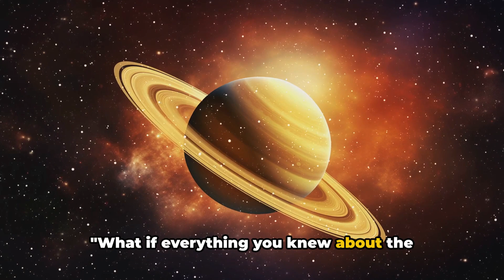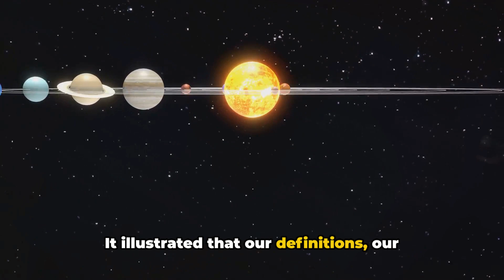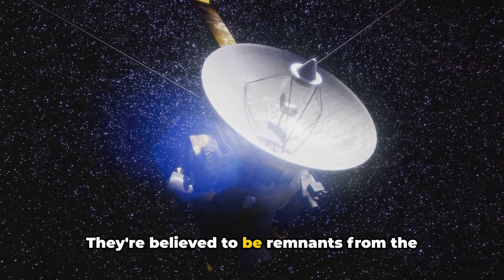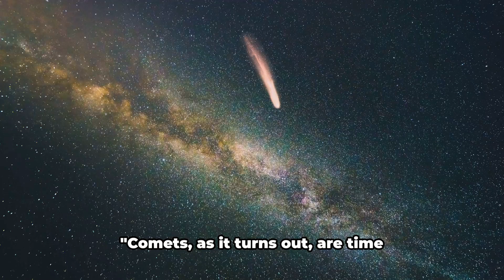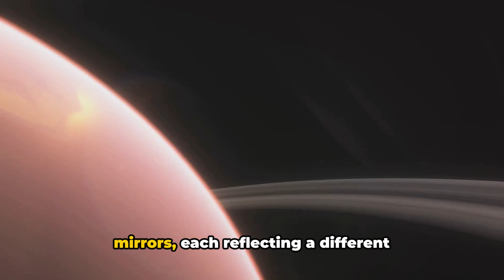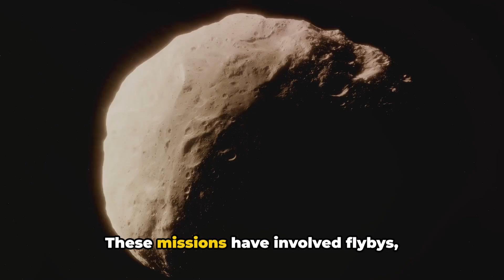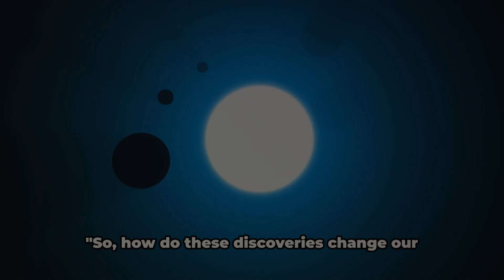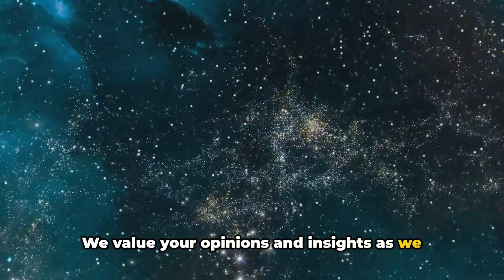10 Discoveries That Changed Our Understanding of the Solar System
Journey through the cosmos with us as we uncover the 10 pivotal discoveries that have reshaped our understanding of the solar system! From the groundbreaking realization of heliocentrism to the mind-blowing discoveries of distant dwarf planets, this video dives deep into the revolutionary findings that have changed the way we perceive our place in the universe. Whether you're a space enthusiast or a casual stargazer, this exploration is sure to ignite your curiosity and expand your knowledge.

OUTLINE:

00:00:00 Embarking on a Cosmic Journey
00:00:27 A New Perspective
00:00:59 The Reclassification of Pluto
00:03:04 The Discovery of the Kuiper Belt
00:05:12 Comets and Their Composition
00:07:12 The Discovery of Exoplanets
00:09:13 The Study of Asteroid Composition
00:11:18 The Discovery of Interstellar Objects
00:13:41 A New Understanding
00:16:16 The Voyage Continues

The Solar System is a vast and mysterious place, filled with wonders that have fascinated scientists and space enthusiasts for centuries. 🌍✨ In this video, we explore the top 10 groundbreaking discoveries that have completely changed how we understand our solar system. From the discovery of new planets and moons to the latest findings about our Sun and the outer edges of our planetary neighborhood, these revelations have reshaped our knowledge and opened up new questions about the cosmos. 🚀🔭

1. The Discovery of Neptune and Uranus 🔭🪐
Discover how the unexpected discovery of Neptune and Uranus challenged astronomers' understanding of planetary orbits and the solar system's layout. Learn about the historic journey that led to identifying these distant ice giants and how their presence altered our understanding of planetary formation.

2. The Asteroid Belt: A Planet That Never Was 🌌☄️
Uncover the story behind the Asteroid Belt, a region filled with rocky remnants that never coalesced into a planet.

3. Pluto's Reclassification as a Dwarf Planet 🪐🚀
Dive into the debate and science behind Pluto’s reclassification from the ninth planet to a dwarf planet. Understand the criteria that led to this controversial decision and how it changed our understanding of what constitutes a planet.

4. The Kuiper Belt and Beyond 🌠🔍
Explore the discovery of the Kuiper Belt, a distant region filled with icy bodies and dwarf planets beyond Neptune.

5. Water on the Moon and Mars 🌕💧
Discover the groundbreaking evidence of water on the Moon and Mars, which has significant implications for future human exploration and the potential for life beyond Earth. Find out how these discoveries were made and what they mean for the possibility of finding life on other planets.

6. The Rings of Saturn and Other Planets 🪐✨
Learn about the spectacular rings of Saturn and the lesser-known rings around Jupiter, Uranus, and Neptune. Understand how these ring systems were discovered, their unique compositions, and what they reveal about the dynamics of the planets they encircle.

7. The Mysterious Moons of Our Solar System 🌑🧩
From Jupiter's moon Europa to Saturn's moon Titan, explore the fascinating moons that orbit the planets in our solar system. Learn about their unique characteristics, such as subsurface oceans and thick atmospheres, which have transformed our understanding of the diversity of celestial bodies.

8. The Sun’s Solar Wind and Its Effects 🌞💫
Delve into the discovery of the solar wind, a stream of charged particles emanating from the Sun, and its impact on the solar system. Understand how this discovery has helped scientists better comprehend space weather and its effects on planetary atmospheres and technology.

9. Comets: Messengers from the Early Solar System ☄️🌌
Find out how the study of comets has provided valuable insights into the conditions and materials present in the early solar system. Learn about the historic missions that have visited comets and what these icy visitors reveal about the formation of planets and other celestial bodies.

10. The Mysterious Oort Cloud 🌌🌠
Explore the concept of the Oort Cloud, a hypothetical distant region believed to contain trillions of icy objects. Understand why this discovery is crucial for understanding the solar system's boundaries and how comets might originate from this distant cloud.

Love learning about the universe and the latest in space science? 🌌🚀